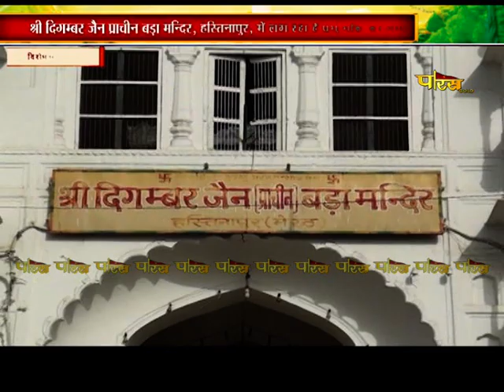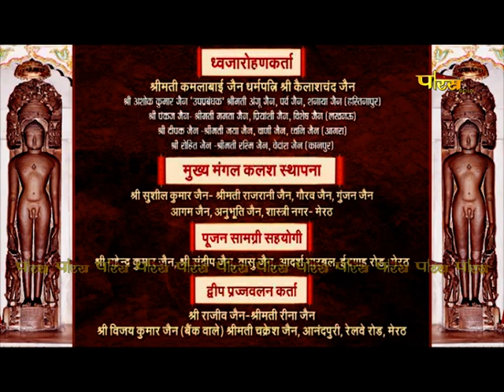40 Divasiya Shantinath Maha-Mandal Vidhan | EP-7 | Bada Mandir, Hastinapur (U.P.) | 12/05/23